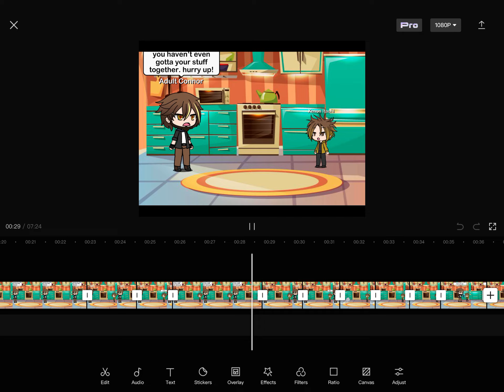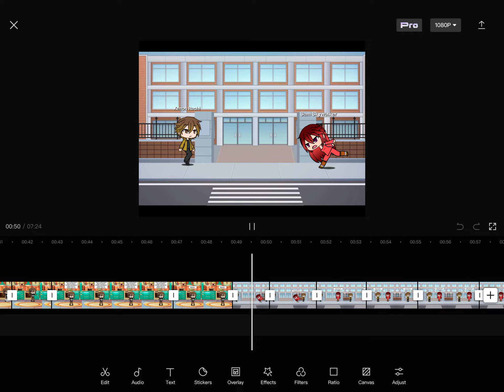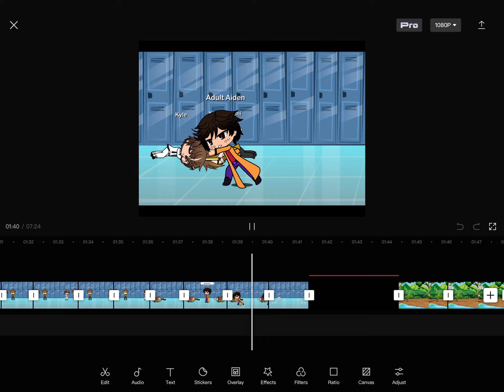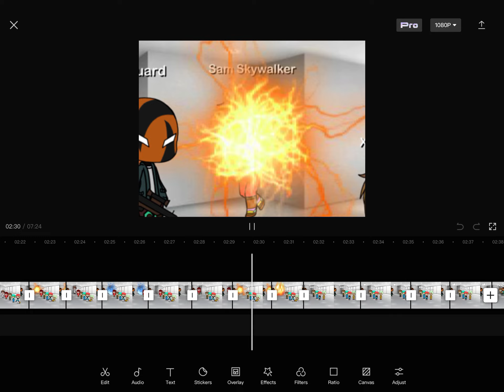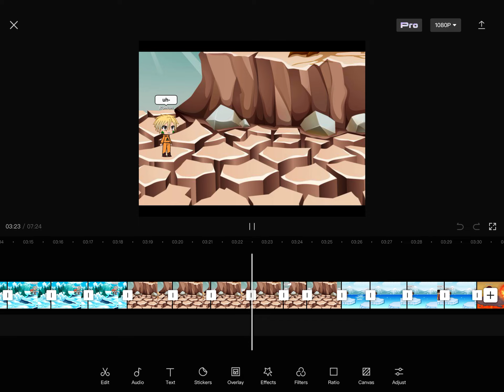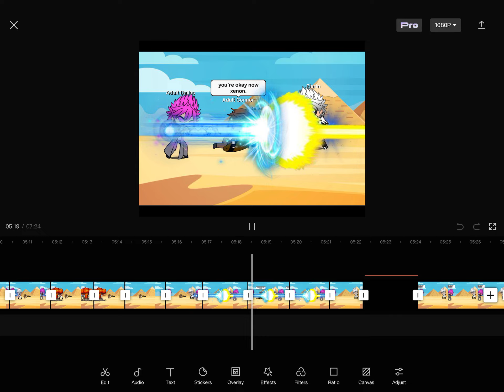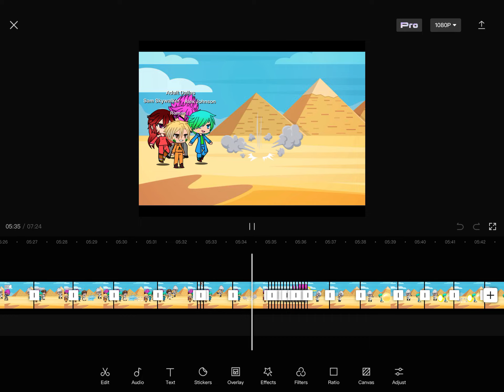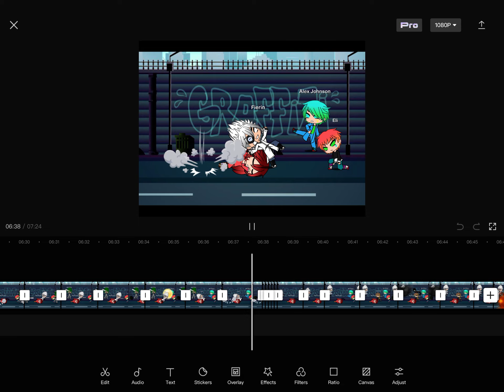The 7 Warriors: Part 1 New Generation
I’m sorry about the video it wants me to do a monthly thing so I’m deleting CapCut then redownloading it.